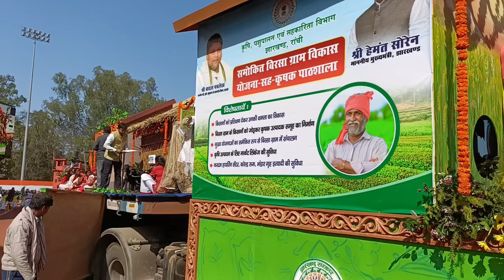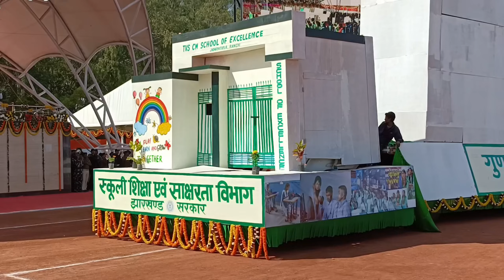मोराबादी रांची में निकला झांकी सजाई गई पुरी मोराबादी को गणतंत्र दिवस समारोह | 26 January 2024 Ranchi